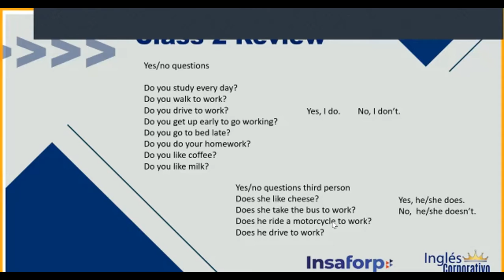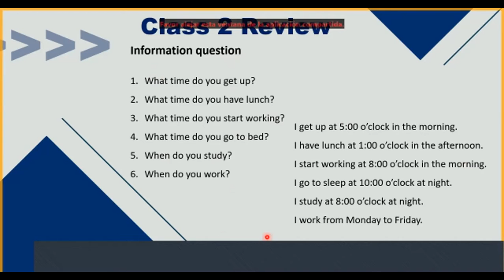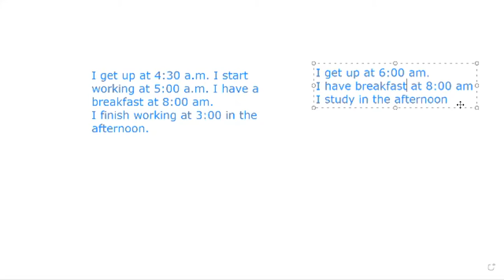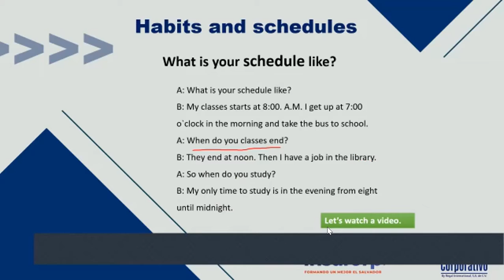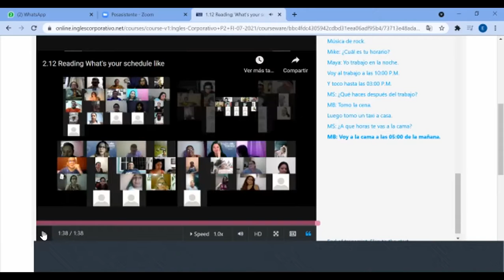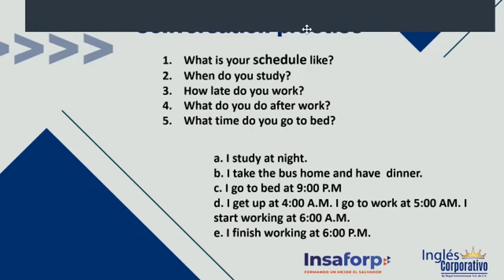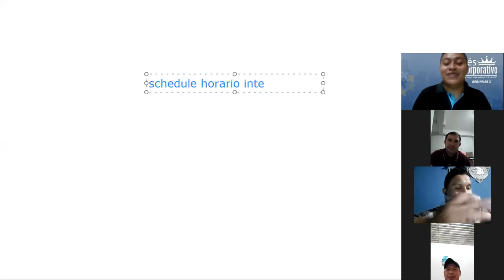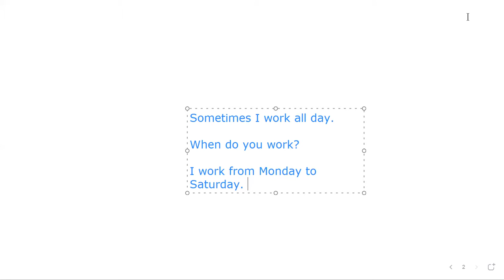Ingles Corporativo-Day 3-Simple Present-habits and schedules